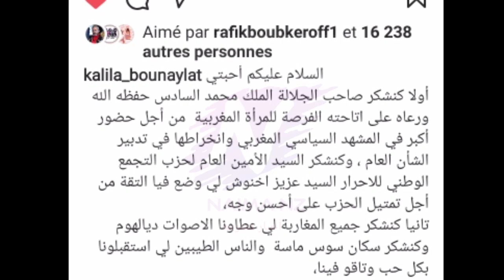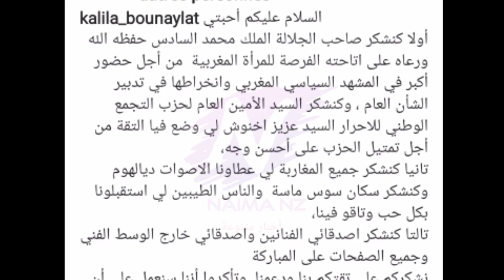على خطى فاطمة خير، أول تصريح ل كليلة بونعيلات بعد نجاحها في الانتخابات،وهذا ماقالته للمغاربة